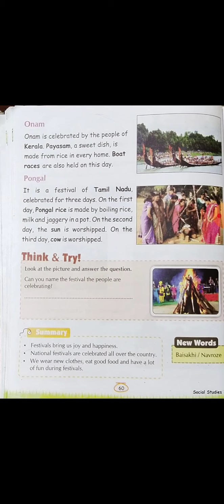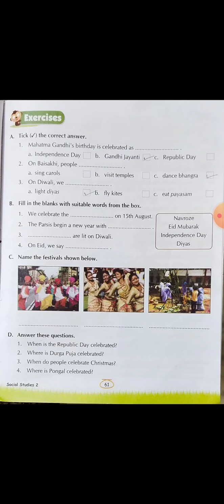CBSE_Class_2_Sst_chapter 10 festivals_topic onam and pongal and tick the correct answer